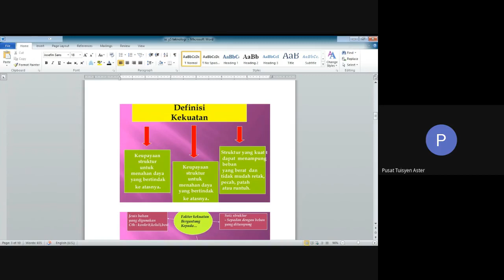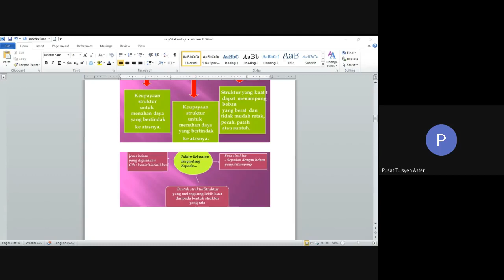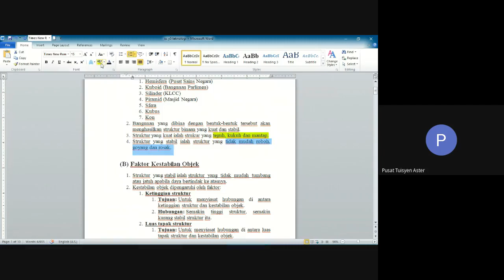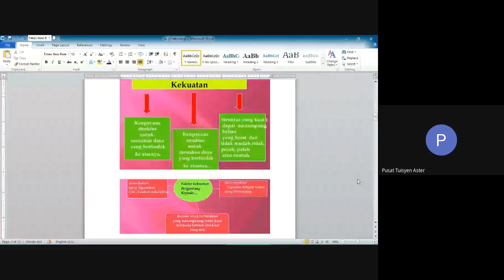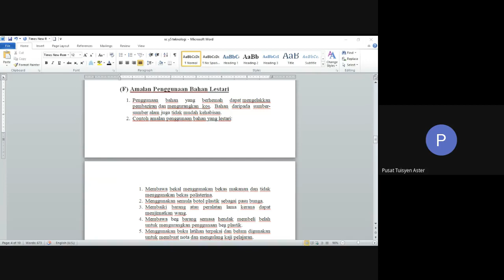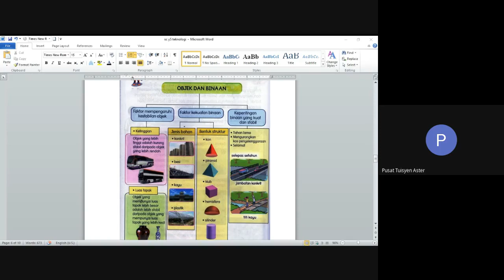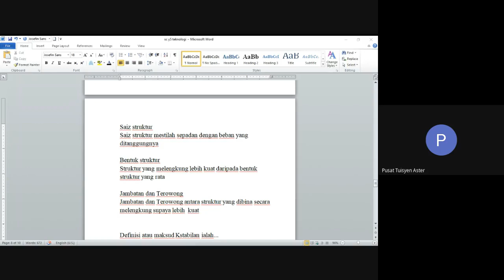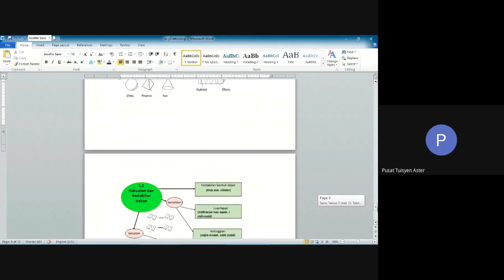Sains Year 5 Unit 12 : Teknologi